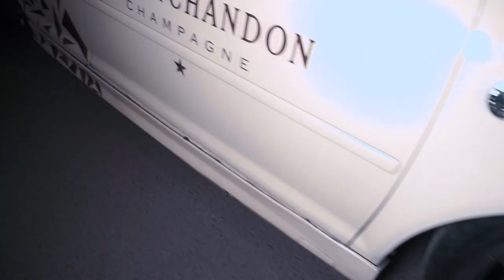SAKOR - STATE OF ELEVATION (REMIX) - KEVIN DE NIRO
La dirección es hacia arriba por esa vida de RAPSTAR
Soy el gurú de las barras, like a premier a lo gangstarr
Hey con un chaleco antibalas
Me siento como big poppa, llámame Christopher Wallace

Boom chakalaka, a las mexas les gustan chakas
Yo solo hice reggaetón pa perrear unas bellakas
Y así me cayeron varias como si fuera una trampa
Tenías un sayayin y terminaste con Yamsha

Pálpalo, va al balón la encestó soy Karl malone
Soy un motherfuckin rockstar me siento este post malone
Mucho like, poco cash no te pongas de mamón
No consigues ni una morra quedas forever alone

Pray For CDMX, yo ya lo dije una vez
Me va mejor sin mi ex, se volvió adicta a mi sex
Yo la cague varias veces ya no me podrás ver flex
Me siento de New York jets, viajando por interjet

State of elevation, dame mi motivation
Soy el más duro de Toda mi generation
Yo ya Cambie mi juego por qué hago pesas y pesos
Prefiero hacer dinero para salirme del guetto

Yo estoy marcando mis brazos, mi nena me marca besos.

Diggiddy microphone check, dame tu cu, lo pongo a mi Name
No se te ve, que tengas level
Siempre demuestro que tengo un poder
You! el Madafakin number one
Si voy vestido de negro eso es para tu funeral

Tú no te metas conmigo que saco un fulete a full
Me dice que estoy entero con este jerco de bulls
Dos tres nenas con buen cu´, dicen que estoy súper cool
Me cultivo en mi cultura muy duro como MF doom

Voy pimpeando como Nelly, con una Machine Gun Kelly
La nena me lo hace deli, quiere que le invite un bailys
Yo, salgo a lo Dante aligeri
Me siento ready lady 6 anillos soy Tom Brady

Nikes en mis pies complementaran mi estilo
El éxito es mi destino por eso es que voy tranquilo
Yo no soy un mamahuevo, tampoco soy soplanucas
Si no me quiere tú ganga, es por qué le gusto a sus rucas